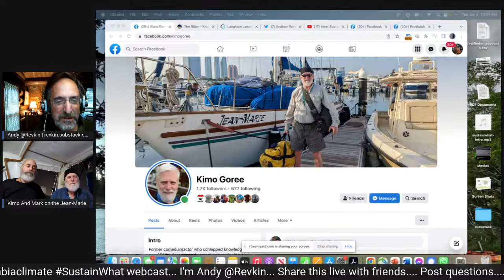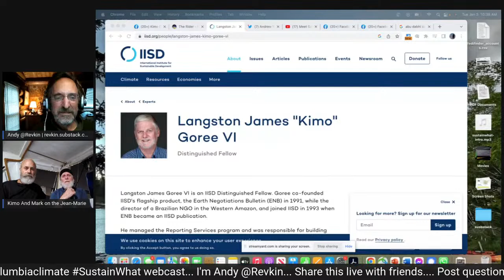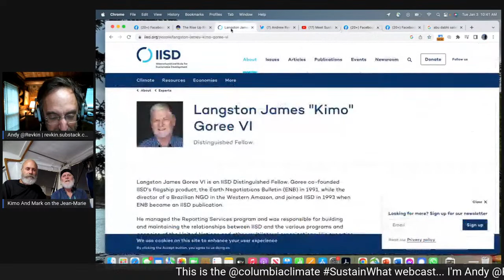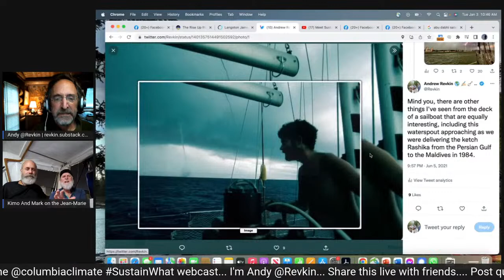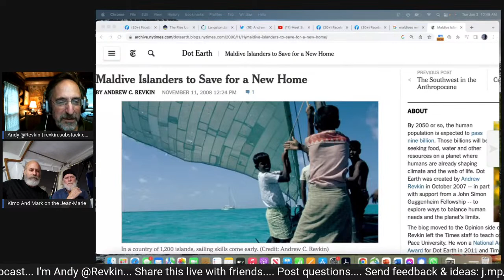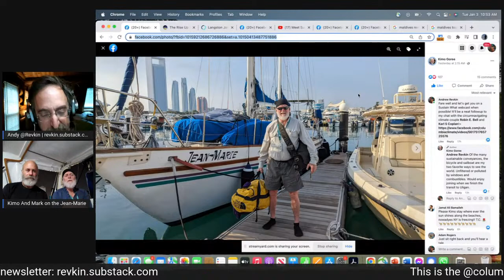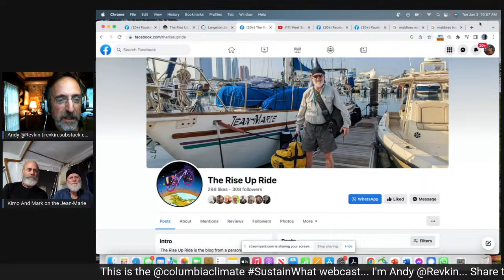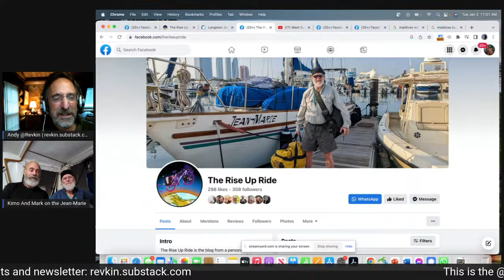Sustainability Seeker Kimo Goree Goes to Sea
A live pop-up Sustain What chat with sustainability seeker Kimo Goree on a boat in the Persian Gulf bound for the Republic of Maldives. Follow his journeys